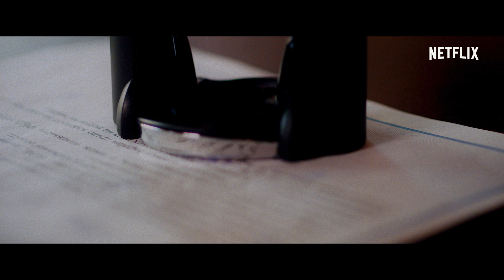TEST Title | Netflix 8